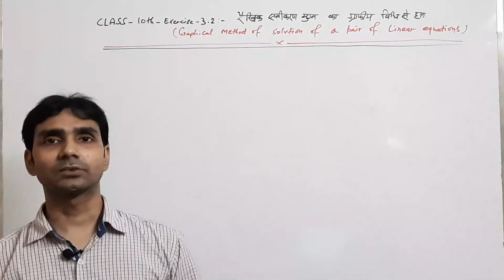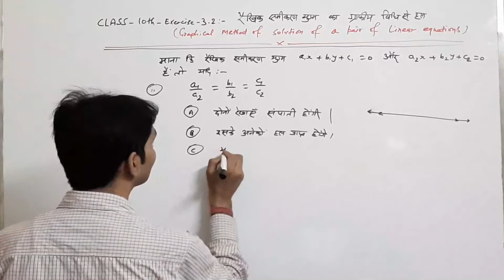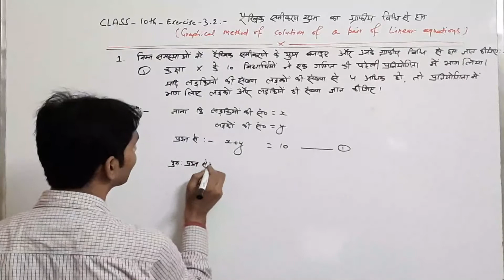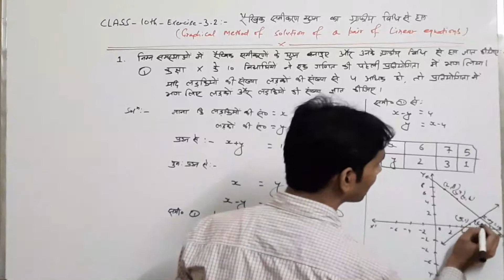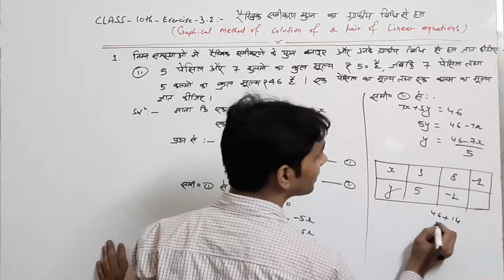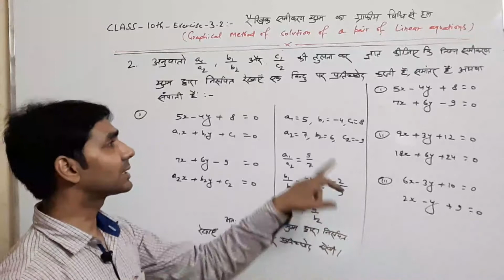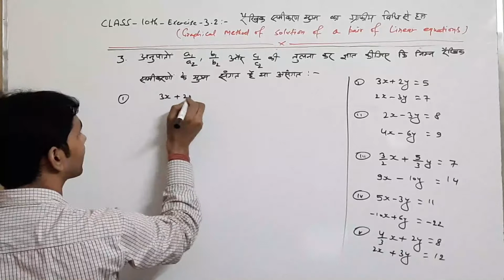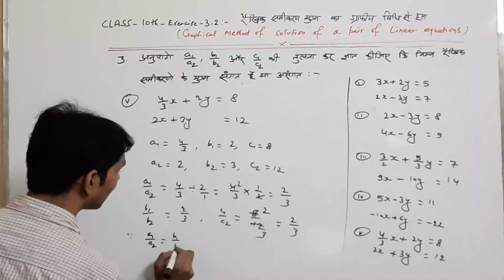Class 10th Ex 3.2 रैखिक समीकरण युग्म का ग्राफीय विधि से हल || Graphical Method of Solution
आपका अपने YouTube Channel "Best Education Center (Academic) में हार्दिक स्वागत है।

दोस्तों आपको इस Channel के माध्यम से 9th, 10th, 11th, 12th etc के सभी Subjects का Complete Syllabus के सभी  Videos बिलकुल फ्री प्राप्त होंगे।

दोस्तों मैं कमजोर से कमजोर Students को भी आसान और बेहतर तरीके से पढ़ाने  का प्रयास करता हूं ताकि आपसभी को पढ़ने में मन लगे, और आप तभी खूब पढ़ते होंगे जब आपका पढ़ने में मन लगता हो।

दोस्तों मेरी कोशिश यही है कि कोई भी गरीब Students ज्यादा फीस या किसी भी  कारण से अच्छे इंस्टीट्यूट में नहीं जा पाते या जो अपने subjects का revision करना चाहते हैं वे प्रतिदिन किसी भी समय इस YouTube Channel के माध्यम से regular पढ़ सकते हैं।

Press bell icon for latest video updates..